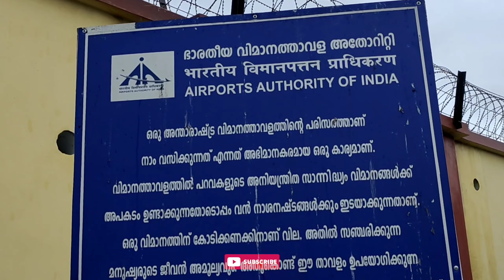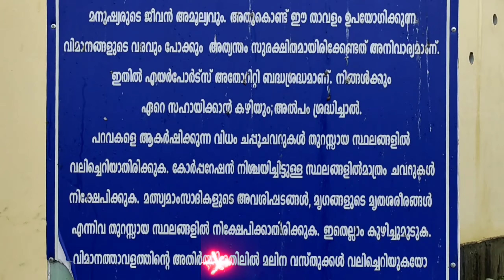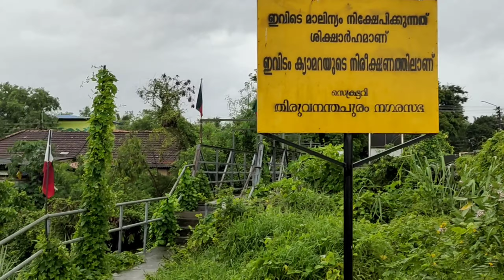Trivandrum international Airport New Services,Time,Routes Updates Part14